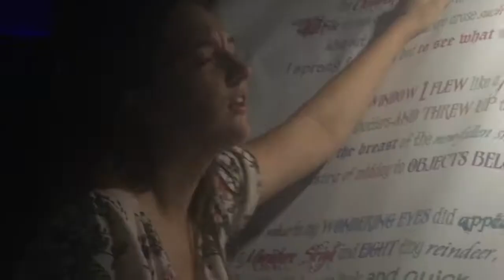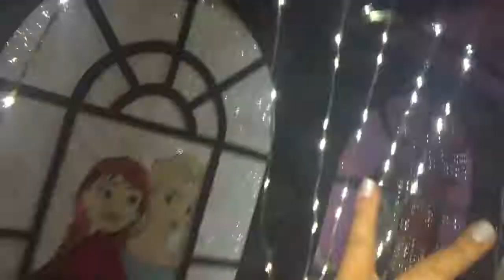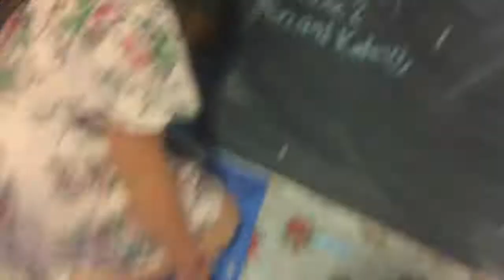WE MEET DISNEY PRINCESSES - WINTER WONDERLAND VLOG